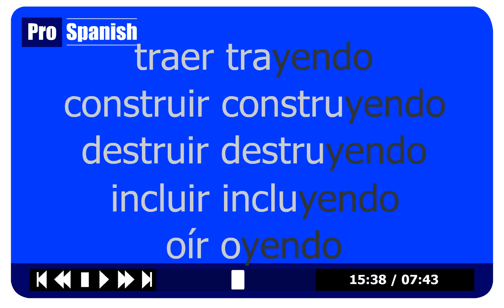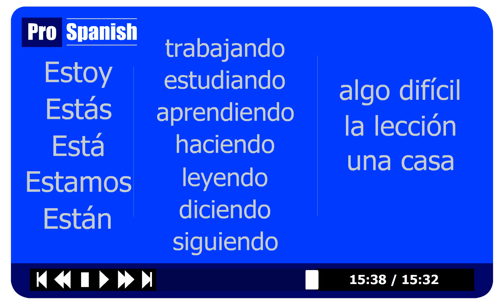Learn Spanish - Tenses Course Lesson 19 - present continuous - I'm doing